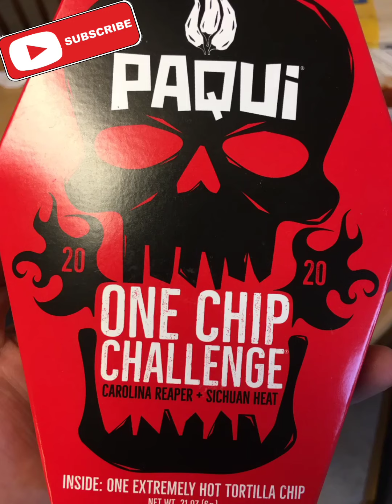Paqui one chip challenge